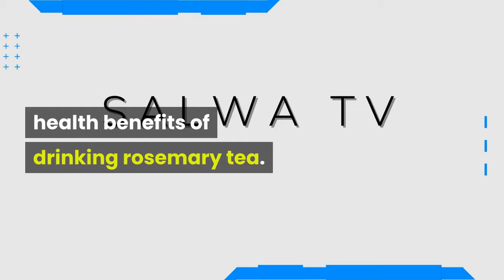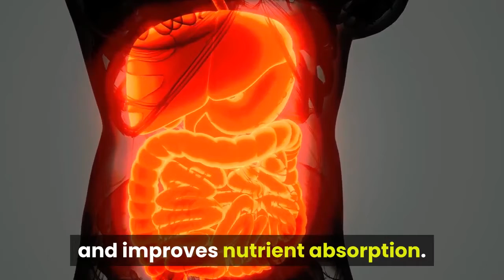The Incredible health benefits of drinking rosemary tea everyday you wont afford to miss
Video details.
1. health benefits #1
2. health benefits #2
3. health benefits #3
4. health benefits #4
5. health benefits #5
6. health benefits #6
7. health benefits #7
8. health benefits #8
9. health benefits #9
10. health benefits # 10
11. health benefits # 11
12. health benefits # 12
13. our recommendation
some links ere may be affiliate link, we earn advertising fee, if we recommend you some product or services, but will not in any way increase the price of te product or services.